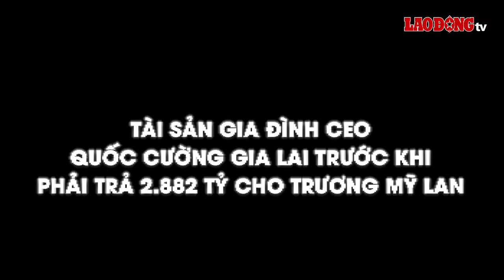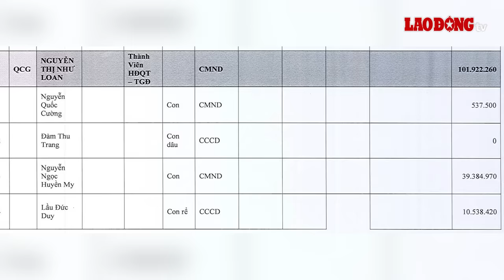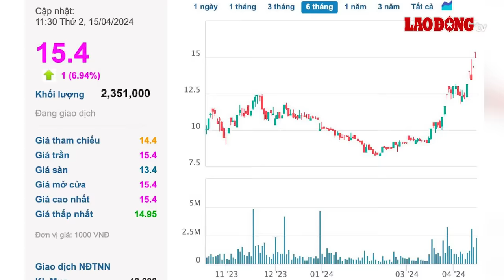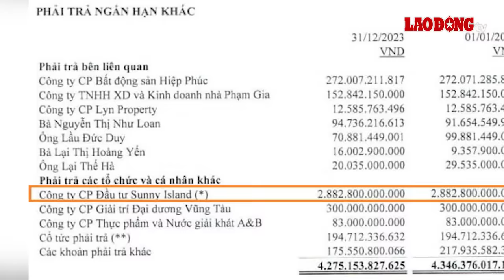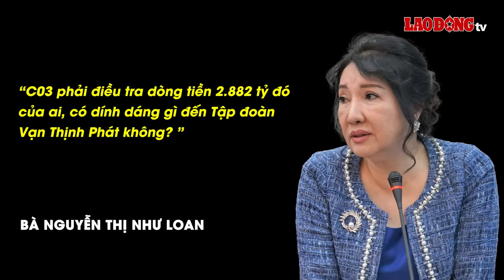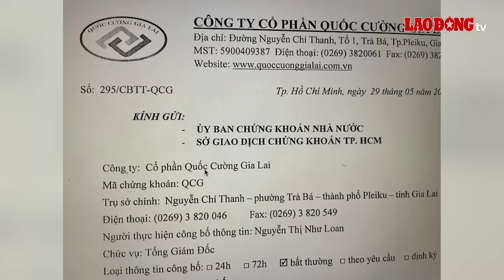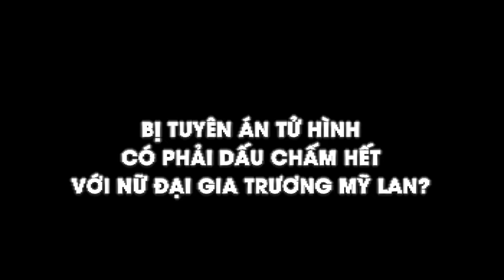Tài sản nhà Quốc Cường Gia Lai bất ngờ tăng gần 1.000 tỷ trước khi phải trả 2.882 tỷ cho bà Lan |BLĐ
BÁO LAO ĐỘNG | Công ty Quốc Cường Gia lai bị buộc phải trả lại 2.882 tỷ đồng đã nhận cho Trương Mỹ Lan để khắc phục hậu quả vụ án Vạn Thịnh Phát. Tuy nhiên sau khi bị buộc trả số tiền lớn, công ty này rơi vào cảnh lao đao, nợ nần cho biết tiền mặt chỉ còn 28 tỷ đồng. Vậy nhưng tài sản gia đình CEO  Quốc Cường Gia Lai bỗng tăng vọt gần 1.000 tỷ trước khi phải nộp trả tiền nhận từ Trương Mỹ Lan. Nguyên nhân việc tài sản bất ngờ tăng bởi giá cổ phiếu QCG của Quốc Cường Gia Lai tăng  kịch trần.

* Đường dây nóng: 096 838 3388